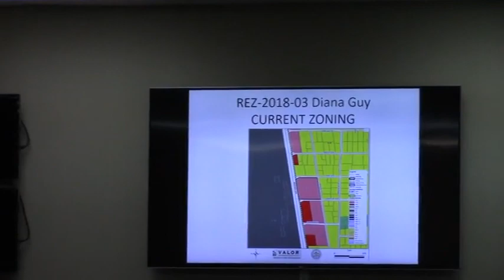13. REZ-2018-03 Diana Guy - 2497 Madison HWY C-G to C-G and C-H @ GLPC 2018-01-29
13. REZ-2018-03 Cody Califf on behalf of Diana Guy
Property Location: 2497 Madison Highway
Request to rezone 4.04 acres from its present C-G (General Commercial) to C-G (General Commercial) and C-H (Highway Commercial)